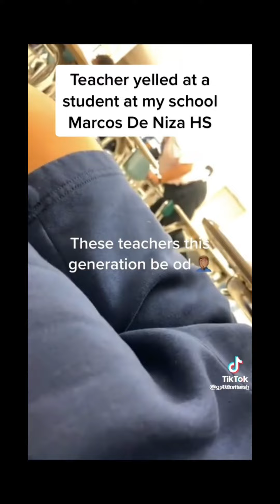Teachers Yelling At Students #10 *TIKTOK EDITION*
Part 10 is finally here for the holidays.